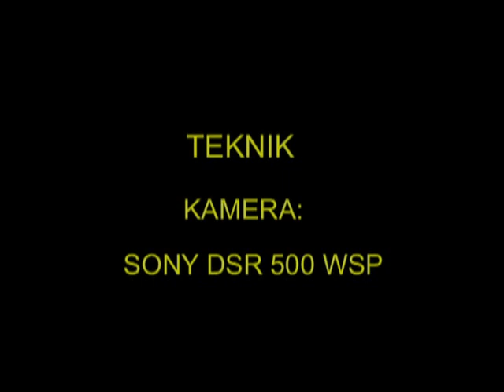STENSKVÄTTA Northern Wheatear (Oenathe oenathe) Klipp - 991 S/U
Stenskvätta. Västmanland 28-Maj 2005, Nothern Wheatear in Sweden,  AROS FILM Fotograf: Gunnar Fernqvist.